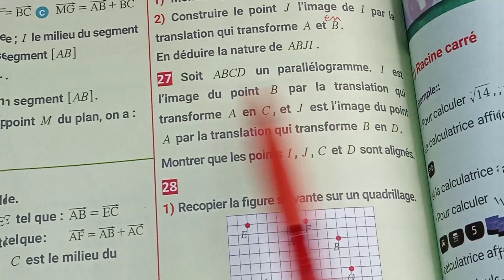vecteurs et translation maxi maths 2AC exercice 27 page 180